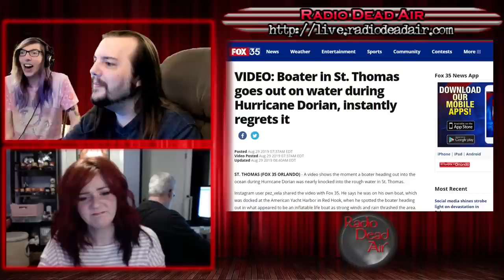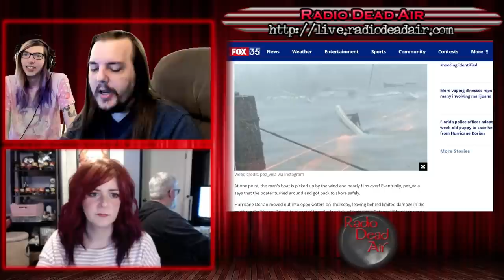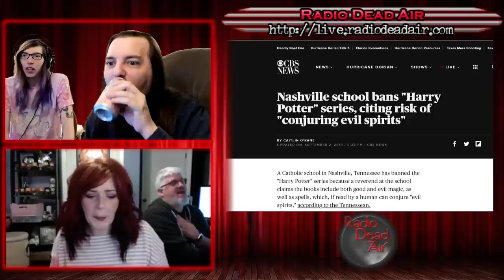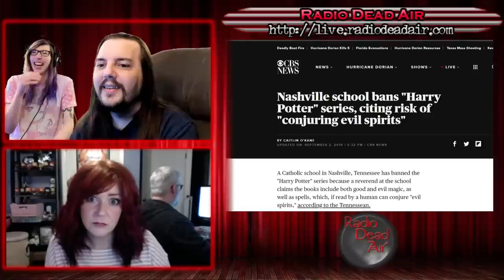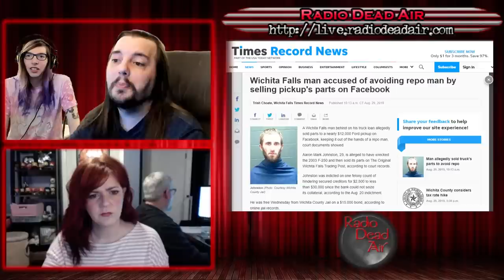WTFIWWY Live - If You Give a Bear a Timbit - 9/2/19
This week: On the eve of Hurricane Dorian, we have some important safety tips (like don't sail into the storm, idiot). Also this week: the dark and dire power of a Harry Potter wand, and some absolutely screwy antics. Literally. Screws.